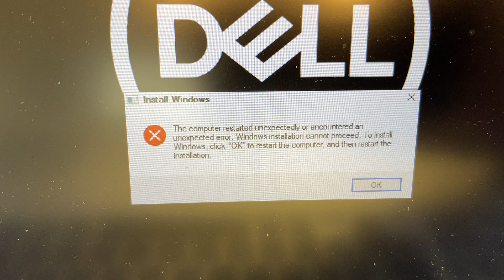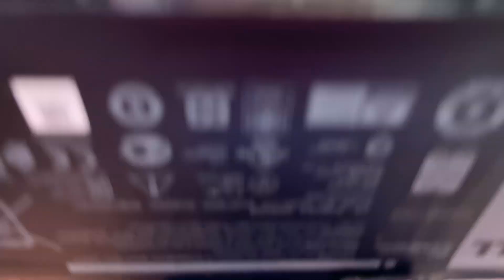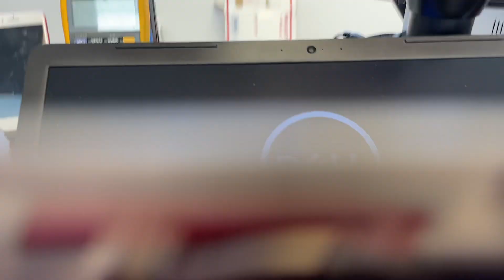Dell P35E Windows install does not go through. Stuck on 83%. The computer restarted unexpectedly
Could not install Windows 10 on Dell Laptop. It would get stuck on 83% or give Blue Screen of Death. Turned out to a pretty straightforward problem.